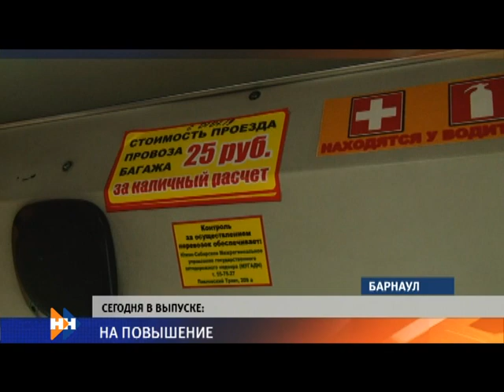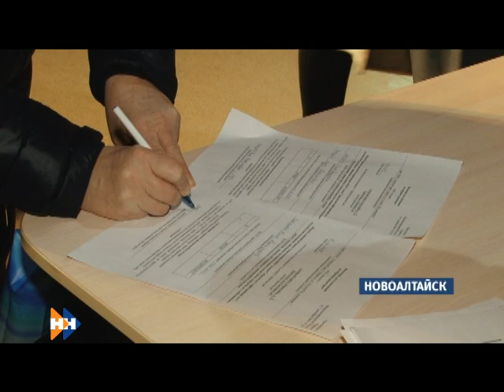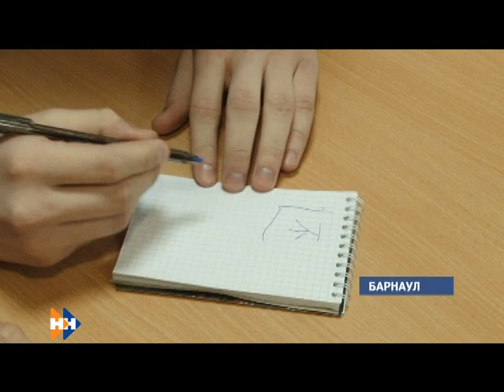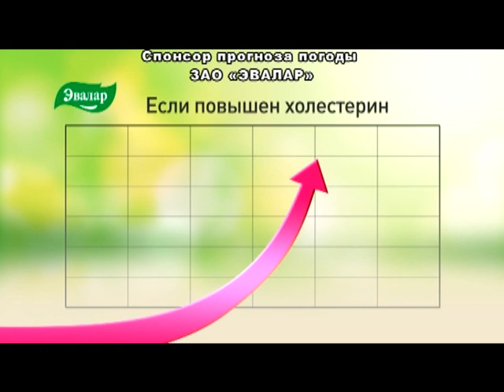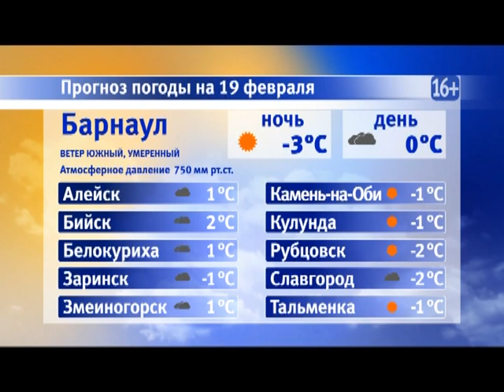Информационная программа «Наши новости». 18.02.2019. Вечерний выпуск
- Появится ли в Барнауле больше новых автобусов? транспортники подсчитали первую выручку после повышения тарифов на проезд
- Один читает на китайском новости, другой -знает наизусть несколько сотен иероглифов. Почему учащиеся двух барнаульских школ решили сдавать на ЕГЭ язык поднебесной?
- Забросали друг друга камнями. Представители СМИ края выясняли, кто сильнейший в керлинге